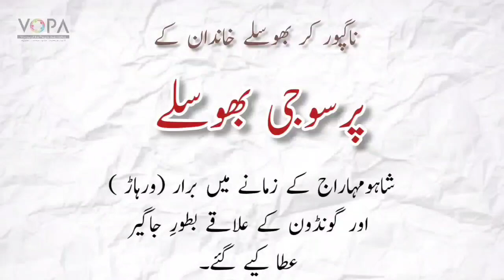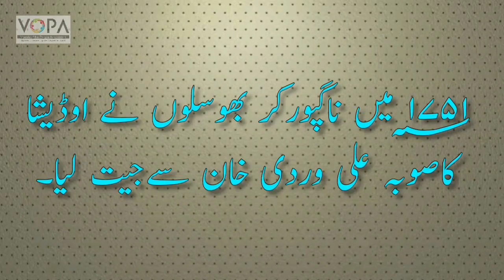7th | History | Chapter 12 | Samraj Ki Pesh Qadmi | سامراج کی پیش قدمی | part 2 | ناگپور کے بھونسلے